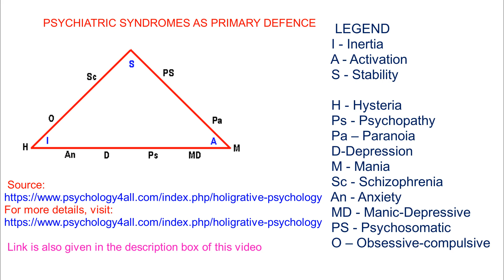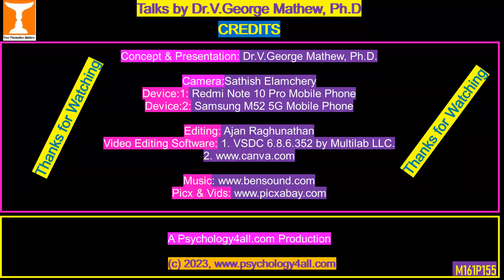മനോരോഗങ്ങള്‍ എങ്ങനെ ഉണ്ടാകുന്നു? | Root Personality & Mental Illness | Prof.V.George Mathew, Ph.D.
PSYCHIATRIC SYNDROMES AS PRIMARY DEFENCE